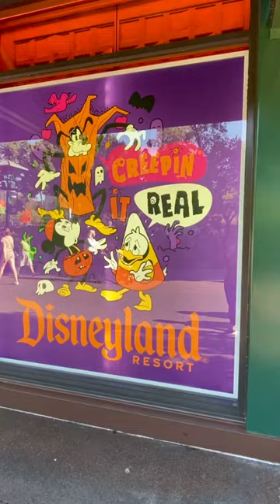Halloween is Coming to Downtown Disney | World of Disney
I went to Downtown Disney this past weekend in August to check out the early Halloween items. 🎃 Halloween at Disney is my favorite time and I wanted to see it unfold. The window displays and merch are so cute! They were sold out of the sweatshirt I wanted and I had to fight the urge to buy that skeleton incense holder. I wonder what else they will release by the next time I go, for Oogie Boogie Bash! 👻